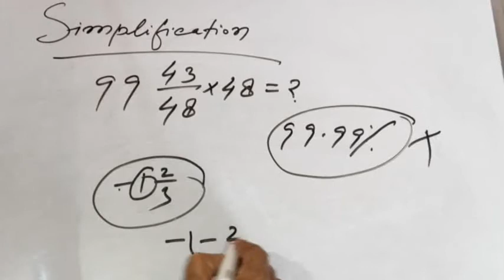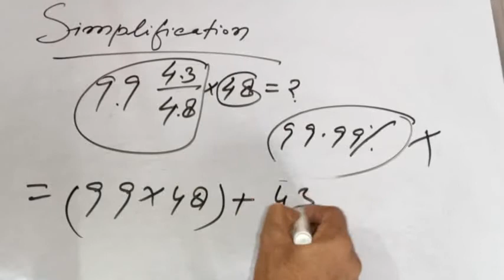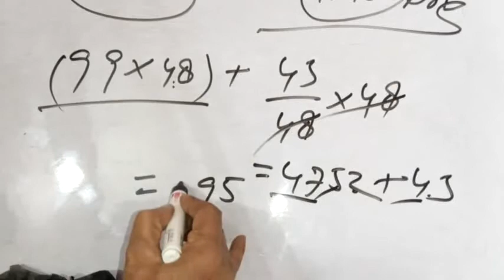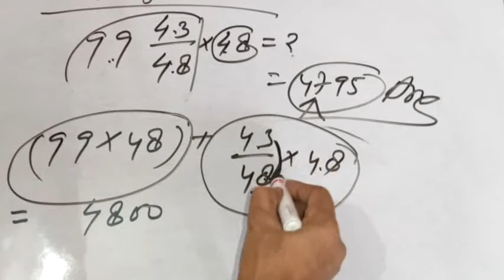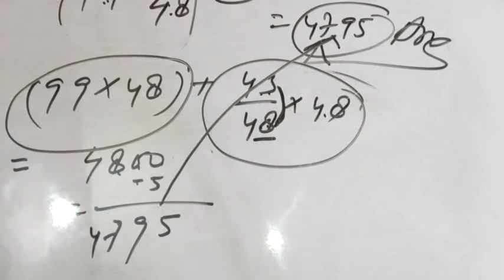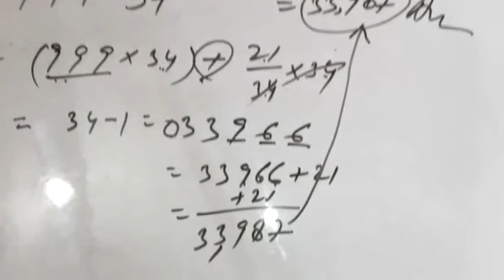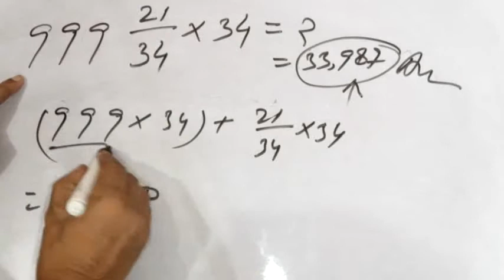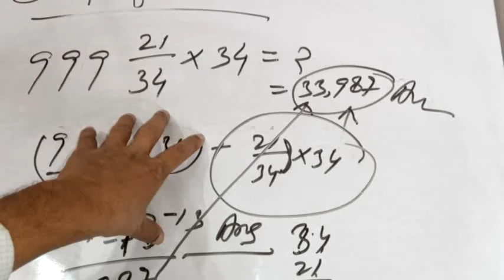Simplification|सरल कैसे करें|सरलीकरण|How to simplify ?|Fast Simplification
How to simplify with short trick and concept. Useful for all of them. Watch and decide about tricks and concept.

How to simplify ?
Simplification trick
Simplification short trick
Simplification fast trick